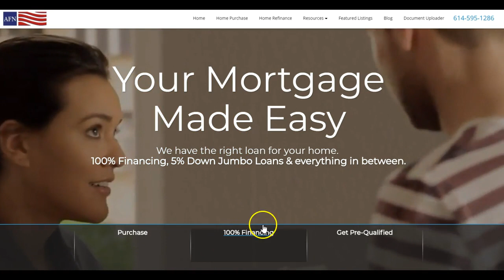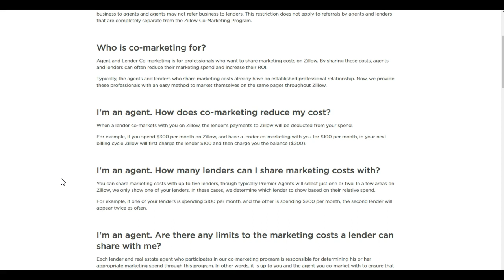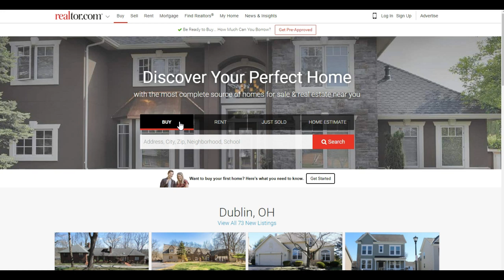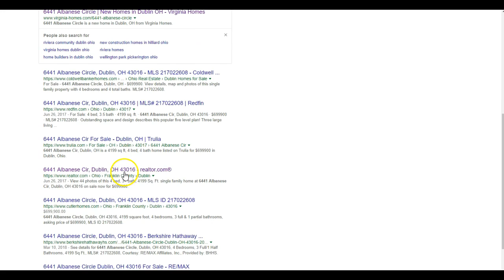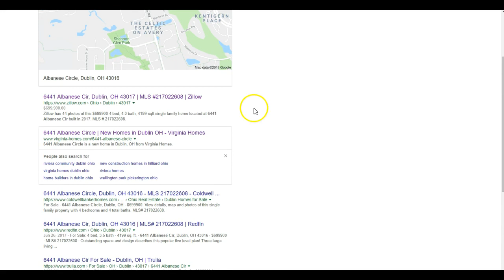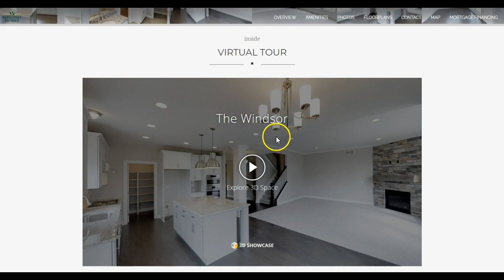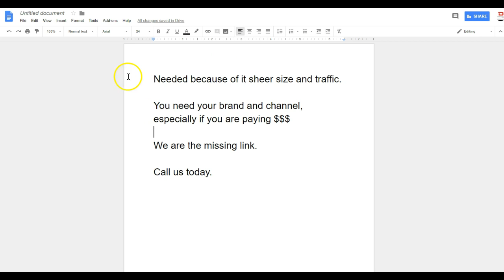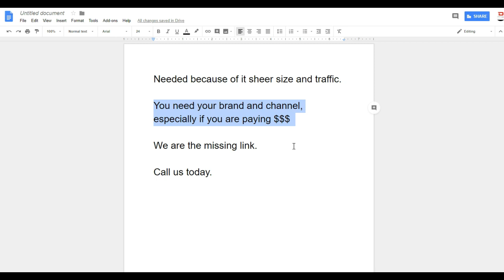ScenaVR AFN Co-Marketing